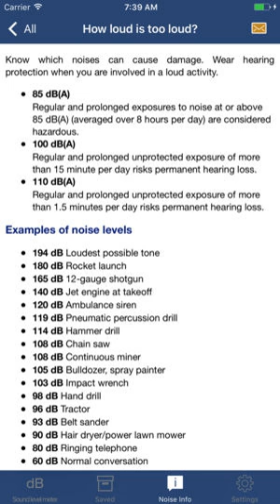Decibel | Wikipedia audio article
00:02:15 1 History
00:06:25 2 Definition
00:07:01 2.1 Power quantities
00:07:25 2.2 Field quantities and root-power quantities
00:07:42 2.3 Conversions
00:08:59 2.4 Examples
00:10:35 3 Properties
00:11:25 3.1 Reporting large ratios
00:14:32 3.2 Representation of multiplication operations
00:14:52 3.3 Representation of addition operations
00:19:33 4 Uses
00:19:57 4.1 Perception
00:20:32 4.2 Acoustics
00:22:12 4.3 Electronics
00:22:40 4.4 Optics
00:22:50 4.5 Video and digital imaging
00:28:23 5 Suffixes and reference values
00:28:32 5.1 Voltage
00:28:52 5.2 Acoustics
00:31:22 5.3 Audio electronics
00:32:56 5.4 Radar
00:33:31 5.5 Radio power, energy, and field strength
00:35:10 5.6 Antenna measurements
00:37:34 5.7 Other measurements
00:41:34 5.8 List of suffixes in alphabetical order
00:41:38 5.8.1 Unpunctuated suffixes
00:44:16 5.8.2 Suffixes preceded by a space
00:45:52 5.8.3 Suffixes within parentheses
00:46:44 5.8.4 Other suffixes
00:47:19 6 Related units
00:48:43 7 Fractions
00:50:11 8 See also
00:53:49 9 References
00:53:59 10 Further reading
00:56:04 11 External links
01:00:37 Suffixes preceded by a space
01:01:25 Suffixes within parentheses
01:02:05 Other suffixes
01:02:35 Related units
01:03:48 Fractions
01:04:26 3.5 dB/km × 0.1 km.
01:04:34 See also

- Socrates

SUMMARY
The decibel (symbol: dB) is a unit of measurement used to express the ratio of one value of a physical property to another on a logarithmic scale. It can be used to express a change in value (e.g., +1 dB or −1 dB) or an absolute value. In the latter case, it expresses the ratio of a value to a reference value; when used in this way, the decibel symbol should be appended with a suffix that indicates the reference value, or some other property. For example, if the reference value is 1 volt, then the suffix is "V" (e.g., "20 dBV"), and if the reference value is one milliwatt, then the suffix is "m" (e.g., "20 dBm").There are two different scales used when expressing a ratio in decibels depending on the nature of the quantities: power and field (root-power). When expressing power quantities, the number of decibels is ten times the logarithm to base 10 of the ratio of two power quantities. That is, a change in power by a factor of 10 corresponds to a 10 dB change in level. When expressing field (root-power) quantities, a change in amplitude by a factor of 10 corresponds to a 20 dB change in level. The extra factor of two is due to the logarithm of the quadratic relationship between power and amplitude. The decibel scales differ so that direct comparisons can be made between related power and field quantities when they are expressed in decibels.
The definition of the decibel is based on the measurement of power in telephony of the early 20th century in the Bell System in the United States. One decibel is one tenth (deci-) of one bel, named in honor of Alexander Graham Bell; however, the bel is seldom used. Today, the decibel is used for a wide variety of measurements in science and engineering, most prominently in acoustics, electronics, and control theory. In electronics, the gains of amplifiers, attenuation of signals, and signal-to-noise ratios are often expressed in decibels.
In the International System of Quantities, the decibel is defined as a unit of measurement for quantities of type level or level difference, which are defined as the  logarithm of the ratio of power- or field-type quantities.